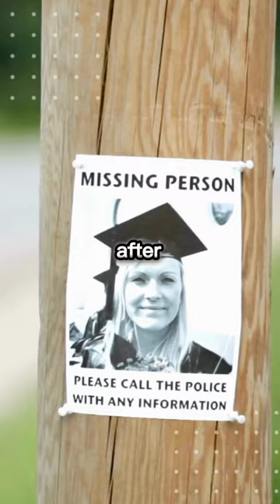Body of Fanta Xayavong found in storage unit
In a chilling case that has shocked the community, the remains of a missing woman have been discovered in a storage unit near Minneapolis, two years after her disappearance. Fanta Xayavong, a 33-year-old from Lakeville, Minnesota, was found dead and her death has been ruled a homicide. The investigation has linked Joseph Jorgenson, Xayavong's abusive ex-partner, to her murder. Jorgenson is already facing charges for the killing of another woman, Manijeh "Mani" Starren, whose dismembered body was found in a different storage unit last month. While Jorgenson has not been charged in Xayavong's case, he is considered a person of interest. Authorities are now looking into the possibility of Jorgenson's involvement in other missing persons cases. The shocking nature of these crimes serves as a stark reminder that real-life monsters do exist.

Speech Credit - elevenlabs.io